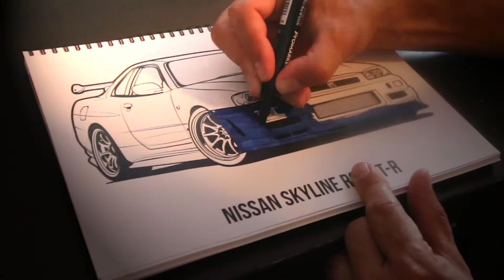Skyline R34 GT-R Colouring Video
A Time lapse video of a Toyota Supra JZA80

This car colouring page can be found in the 101 Squadron JDM Kouki and original Colouring book.

The book features 54 cars total, and all of the Japanese classics!

3 DIFFERENT BOOKS AVAILABLE!

We recommend using Derwent coloursoft pencils that allow you to mix and shade.

For marker pens we recommend Winsor & Newton Promarkers. These bleed and blend really well. Plus they have a huge range of colours.